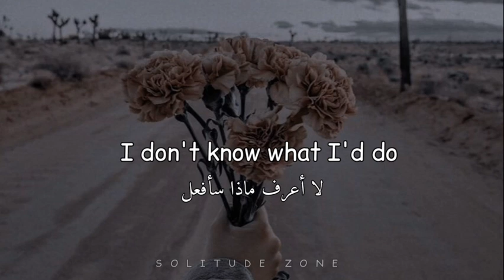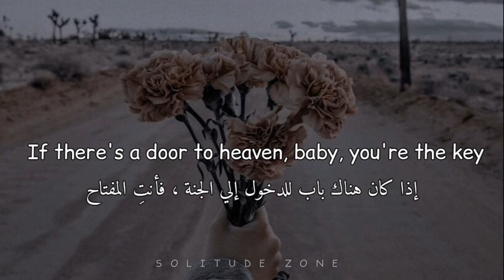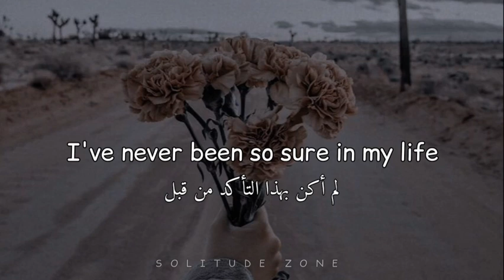مترجمة Shawn Mendes - 305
ـــــــــــــــــــــــــــــــــــــــــــــــ

ـــــــــــــــــــــــــــــــــــــــــــــــــــــــــــــــــــــ
𝙡𝙮𝙧𝙞𝙘𝙨

It’s 3:05
I'm on a rollercoaster ride
Hoping you don’t change your mind
I don't wanna let go
Never been so sure in my life

You’re my sunlight on a rainy day
would take my heart with you if you walked away
I’m a mess right now
I’m a wreck right now
I'm waiting for the moment that you let me down

If you cut the cord
I don't know what I’d do
Don’t wanna skydive without my parachute
Baby help me out
I’m scared I’m gonna wake up
And you'll let me down

This feeling doesn’t fade no matter how hard that I try
I always think about it at the same time every night

It’s 3:05
I'm on rollercoaster ride
I'm terrified
You'll turn around and say goodbye
I've never been so sure in my life

If there’s a door to heaven baby you’re the key
And if I had to beg I’d be on my knees
Oh please don’t say
Anything has changed
You’re the one I wanna wake up next to every single day

It’s 3:05

I want to fly with you

It’s 3:05
Never been so sure

Baby I'm terrified
Please don’t change your mind

ـــــــــــــــــــــــــــــــــــــــــــــــــــــــــ
IGNORE THE TAGS

305 shawn mendes lyrics مترجمة
305 shawn mendes مترجمة
305 shawn mendes lyrics مترجمة
305 shawn mendes lyrics
305 shawn mendes